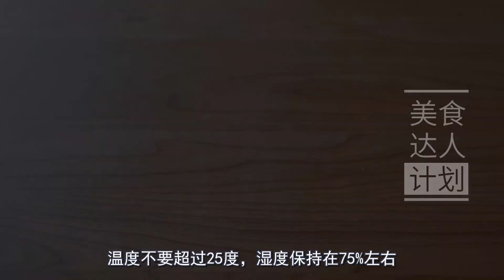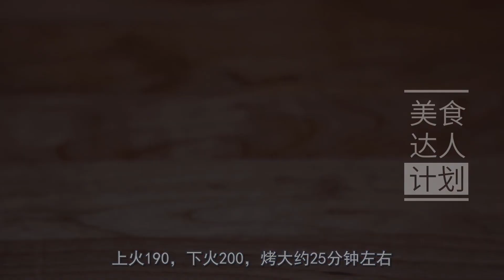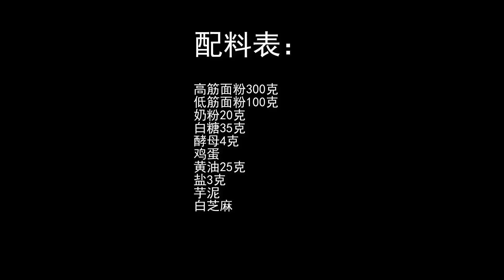【小餐包】我家最愛的早餐包，松軟好吃，香甜不膩，壹口氣可以吃3個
制作配料：高筋面粉300克、低筋面粉100克、奶粉20克、白糖35克、酵母4克、雞蛋、黃油25克、鹽3克、芋泥、白芝麻
Ingredients: 300 grams of high-gluten flour, 100 grams of low-gluten flour, 20 grams of milk powder, 35 grams of sugar, 4 grams of yeast, egg, 25 grams of butter, 3 grams of salt, taro puree, white sesame seeds

好吃又解饞的小餐包，越吃越饞，孩子超喜歡，比外面賣的更好吃！